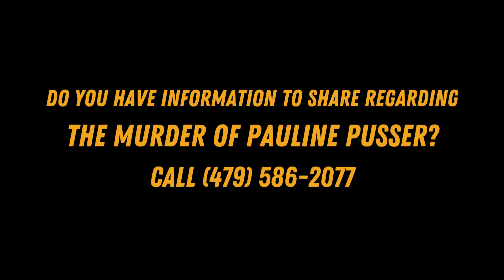BREAKING NEWS..."Pauline Pusser Exhumed" (02/08/24)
BREAKING NEWS:  The TBI is in Adamsville TN for the exhumation of of Pauline Pusser, wife of famed McNairy County Sheriff Buford Pusser